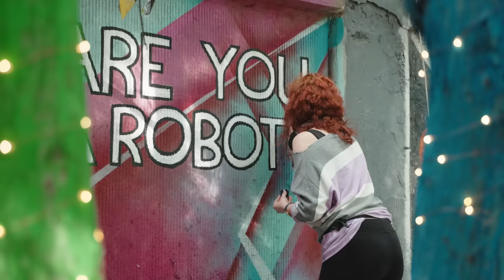Micutzu | ”OARE SUNT ROBOT?” | Stand Up Comedy Special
În vară am filmat acest show cu materialul strâns în prima parte a anului și pus sub denumirea de “Special”. Mă bucur că ne-am întors la treabă și sunt recunoscător că pot să fac asta din nou cu public live, îmi era dor de energia de dinainte de pandemie.
Sper să vă binedispună acest material și să ne revedem cu bine atât la show-uri pe Calea Victoriei 118, cât și la cinema din 30 septembrie la filmul TEAMBUILDING.

Le mulțumesc frumos celor care au participat activ pentru ca acest show să fie urcat pentru voi:
Produced by: Headline Management

Mulțumesc și tuturor oamenilor din Târgu Mureș care au fost la show-uri, mulțumesc colegilor: Geo Adrian și Alex Dobrotă.